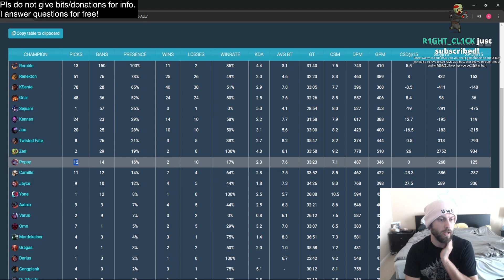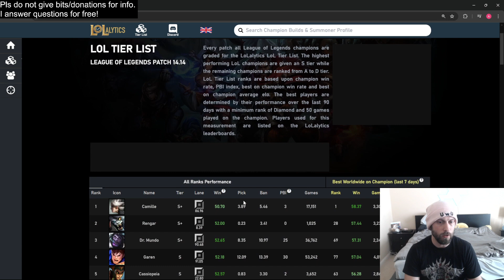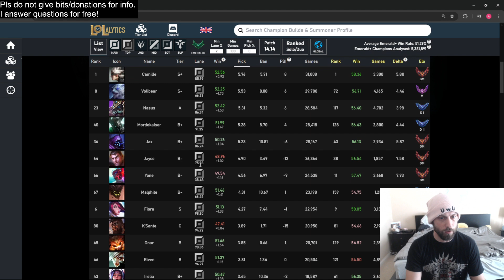Riot August Talks About RANGED TOP Problem And NERFING It | League of Legends Clip